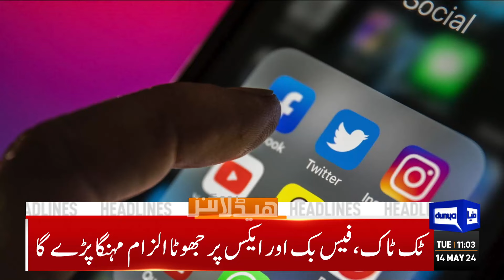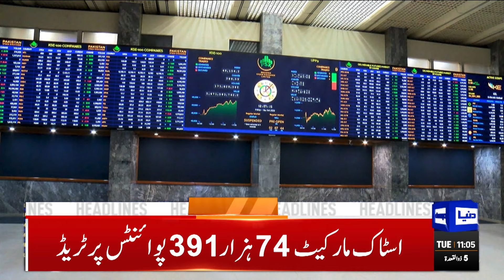Dunya News Headlines 11 AM | Spokesperson US State Department | Trade Sanctions| 14 MAY 2024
Article 6 should be applied on violators of Constitution: Khawaja Asif

Omar Ayub demands judicial commission to probe May 9 events

JI condemns crackdown on peaceful protest: Liaquat Baloch

COAS Munir confers gallantry awards on army personnel

AJK government swiftly accepts demands of protesters

Mainly hot and dry weather expected in most parts of country

Pakistan, US reaffirm commitment to continue counter-terrorism cooperation

Five killed, 13 injured as coach overturns in Matiari